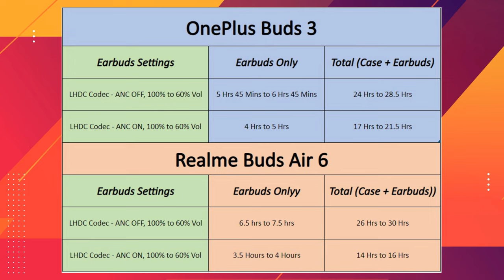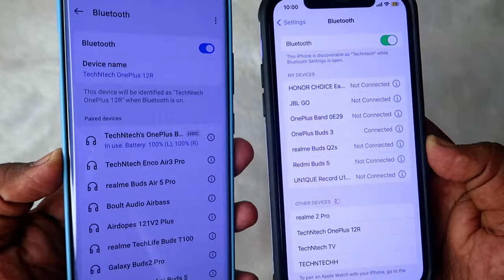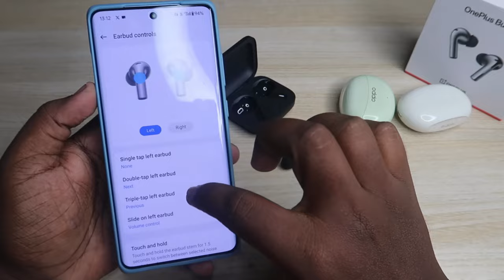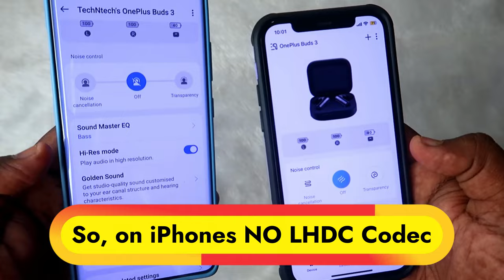🤜🤛 OnePlus Buds 3 Vs Realme Buds Air 6 🎵 Earbuds Comparison Review 💥 எது சிறந்தது?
Let's do the Realme Buds Air 6 vs OnePlus Buds 3 earbuds comparison. Both this buds has good configuration so let find which is best under 5000 price.

Checkout our TechNtech Amazon Store 🏪🏪🏪